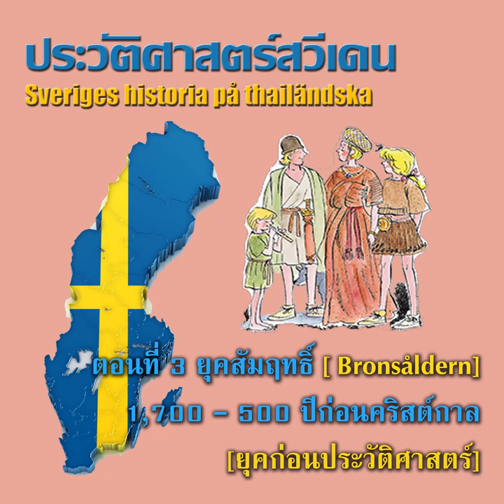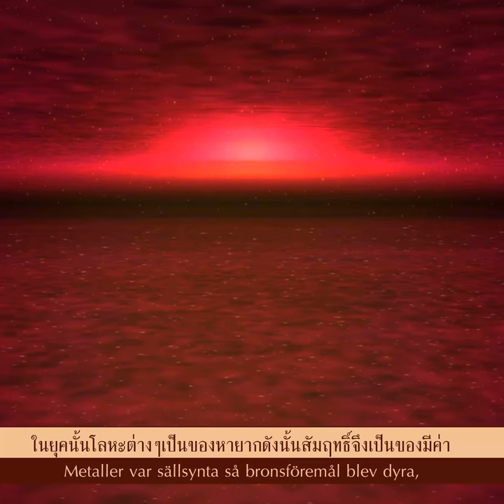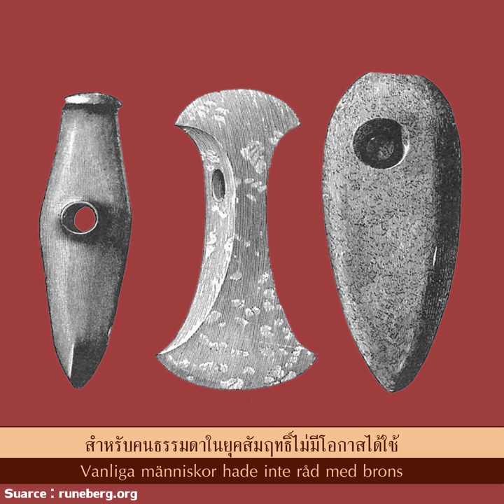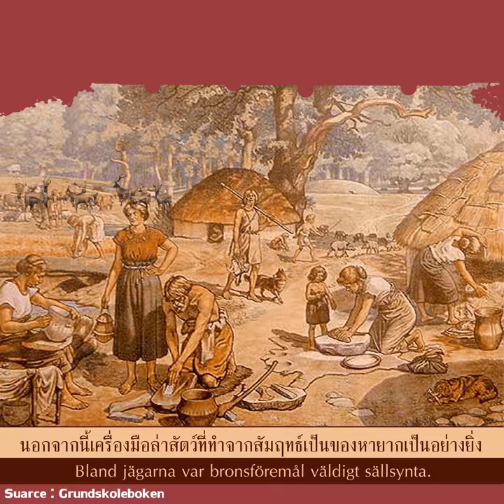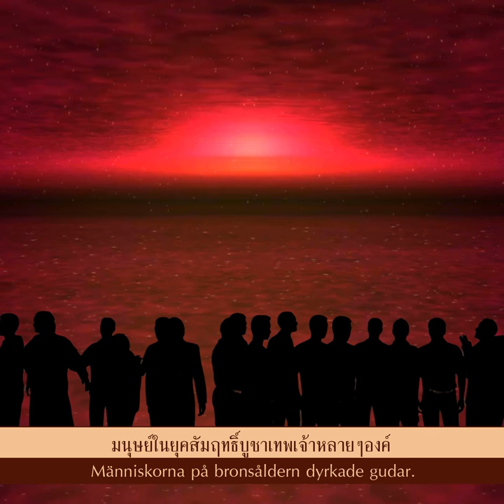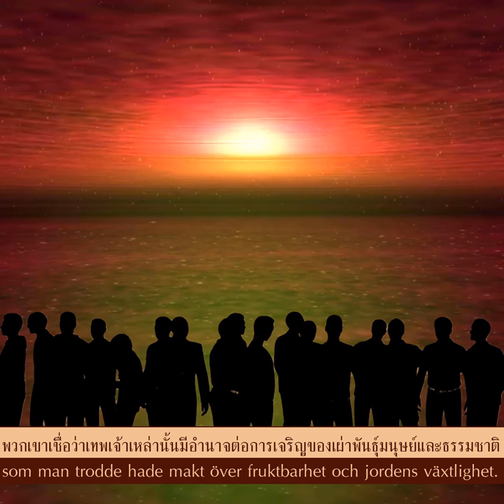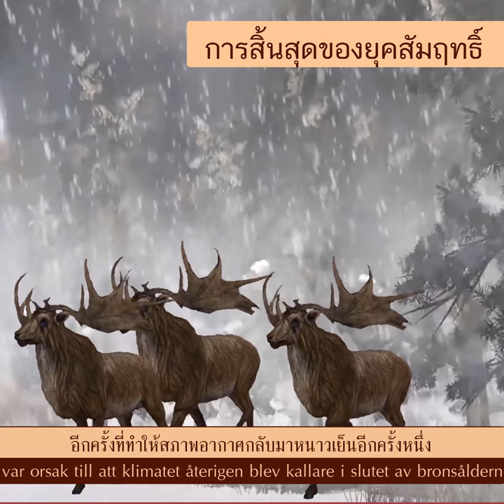ประวัติศาสตร์สวีเดน [03] ยุคสัมฤทธิ์ / สำริด